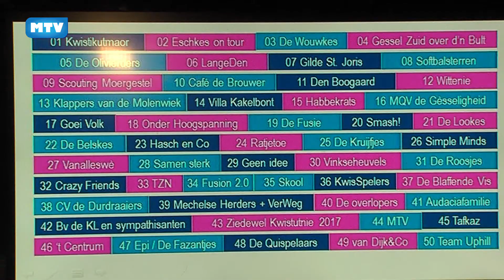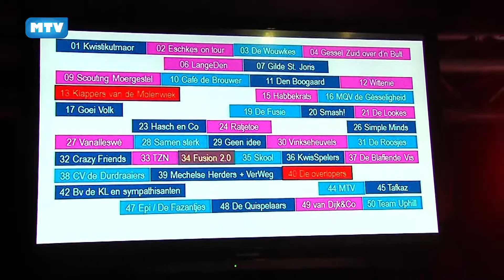Quispel feestavond met prijsuitreiking - 823 2016